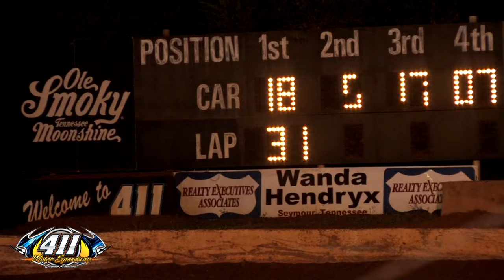Old Smoky Moonshine 50 @ 411 Motor Speedway | Aug. 24, 2013